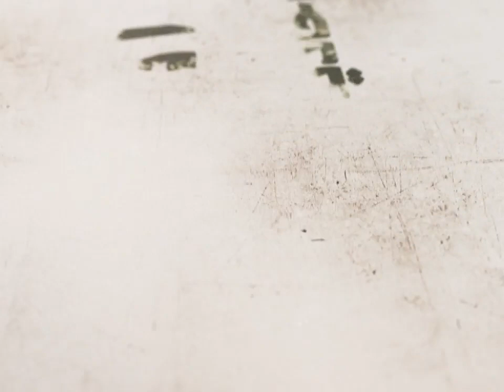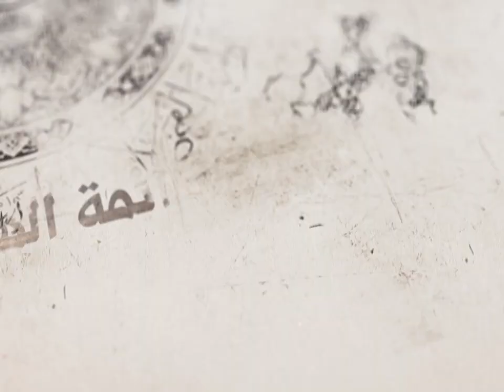32- شرح أصول الكافي - باب معرفة الإمام والرد إليه - الحديث السادس (3) - السيد جعفر الحسيني الشيرازي